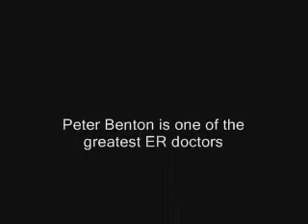Peter Benton in the middle of nowhere